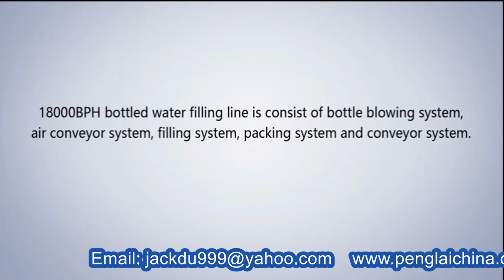18000BPH bottled water filling machine from blowing to packing system